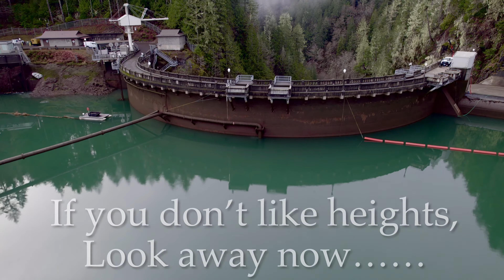the cove at Lake Kokanee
the cove area empty and the creek bed revealed